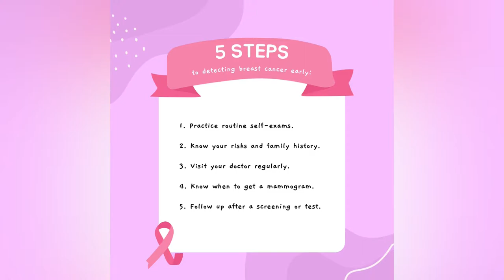#79 | 💖”Pretty in Pink" Dutch Pour💖 | Breast Cancer Awareness | Acrylic Pour Painting | Fluid Art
In honor of those affected by breast cancer - I have made this pretty pink Dutch Pour for you 💖

Also, if you'd like to see me pour something specific or use a certain color combination, let me know, I'd love to hear what you have in mind. 😊

CANVAS - 10x20

🎨COLORS🎨
BASE: Titanium White by Amsterdam
* Persian Rose by Amsterdam
* Quinacridone Rose by Amstedam
* Pale Terracotta by Winsor & Newton
* Iridescent Copper by Pebeo
* 24K Gold by DecoArt
* Luminous Rose by Holbein plus Neon Pink by Artist's Loft
* Pink Flash by FolkArt

Or, if you want me to create a similar piece, please let me know and I would be happy to create a special piece for you.

💻 I HAVE LAUNCHED MY NEW WEBSITE! 💻
I'm so excited about it and would love for you to check it out!

Come join the Little Pouring Art Family Facebook Group.  We are a small (but growing ❤️) group on Facebook.  We have monthly collaborations that anyone can join in on and it isn't a requirement to have a YouTube channel.

Art is being left in various locations all around the world. If you'd like to join in or see if there are any artists in your area, go check out the Facebook group,  Random Acts of Painting Posse Art:

💛Watching these ladies inspired me to start on my own fluid art journey💛

If you haven't yet, you MUST check them out 😍